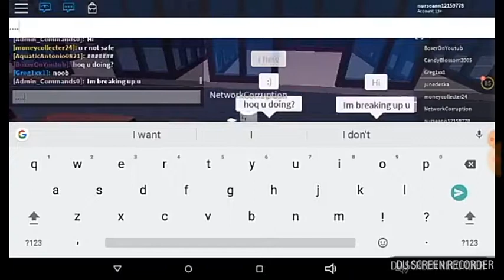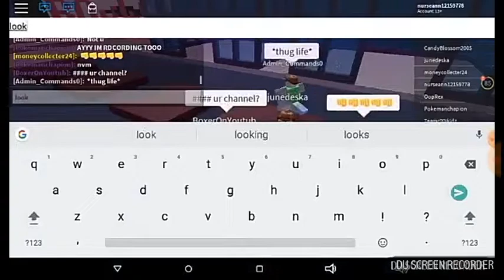Prove it again